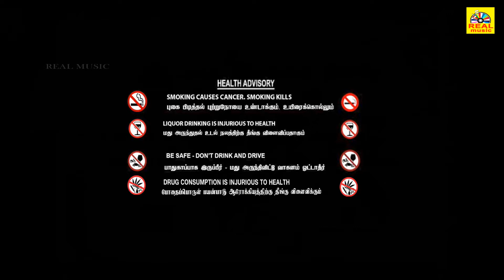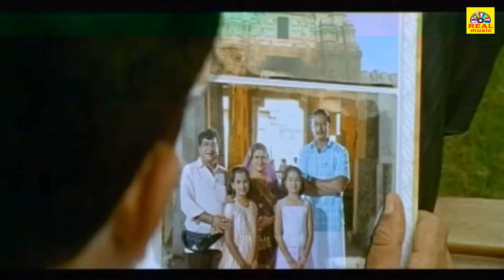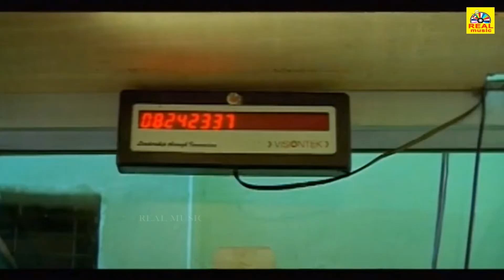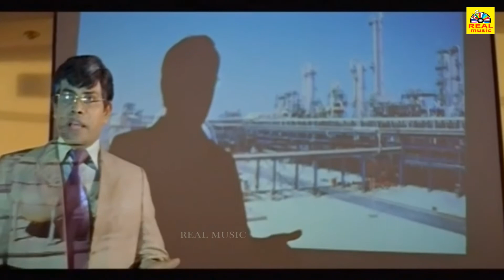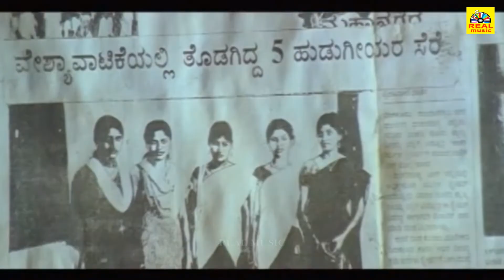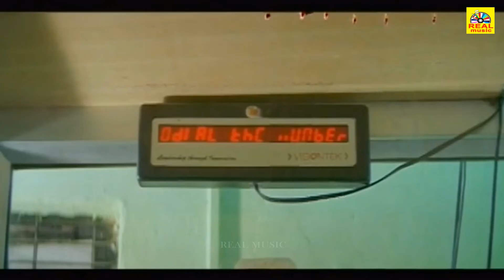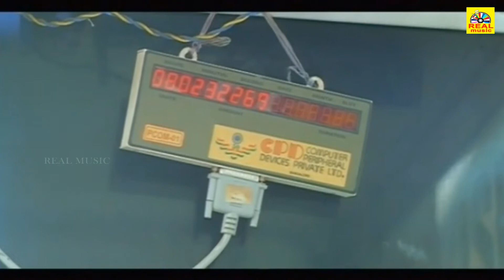Indra Full Movie |Namitha Tamil Super Hit Movie | Tamil Dubbed Action Movie | Full HD Movie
Film : Indra
Star Cast : Darshan, Namitha, Sanghavi, Ramesh Bhat, Anand Raj, Harish Rai, Avinash, Vinaya Prasad,  Sathyajith, Bullet Prakash

Director : H Vasu
Producer : V Kuppaswamy, B Suresh

© Realmusic Movies✅
அனைவருக்கும் நன்றி...
Hello Viewers..,

 © Realmusic Movies✅
அனைவருக்கும் நன்றி...